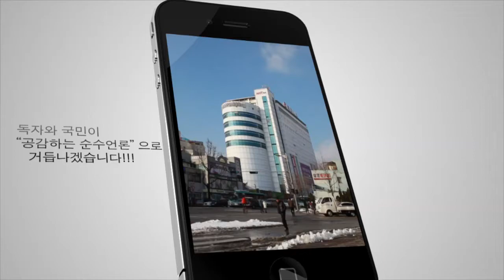[ANT 문화스케치] 고양문화재단, 테너 '이안 보스트리지' 리사이틀, 4월 19일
독일 예술가곡의 절대 강자로 사랑받는 테너 이안 보스트리지가 4월 19일 오후7시 고양아람누리 아람음악당에서 가곡 리사이틀을 선보입니다. 이번 공연은 연가곡 '시인의 사랑'과 '리더크라이스' 등 슈만의 명곡들로 구성됐는데요. 봄기운이 완연한 4월, 테너 이안 보스트리지의 노래가 관객들에게 따뜻한 감동을 선사할 것으로 기대됩니다.